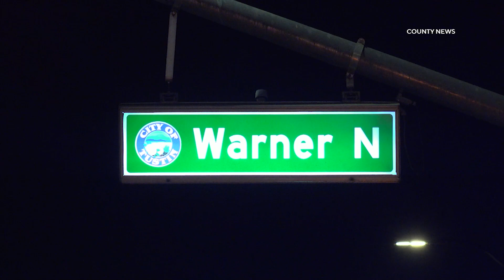Shooting Victim Transported After Leading Officers On Pursuit | Tustin, CA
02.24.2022 | 8:29 PM | TUSTIN - A shooting victim was transported to a hospital after leading officers on a pursuit, Thursday night.

The chase began when officers attempted to stop a silver Lexus sedan with apparent bullet holes on the driver's side somewhere in Tustin around 8:30 PM.

The driver of the vehicle, who police say appeared to be in distress, failed to yield to officers and led them on a brief pursuit that ended on Warner Avenue near Tustin Ranch Road at the The District around 8:45 PM.

When the chase ended officers discovered the driver had been struck by gunfire and began life-saving medical care.

Firefighter paramedics later transported the driver to an area hospital for treatment. Their condition was not immediately known.

It was unclear where the driver was shot or what led up to the shooting but police continuing to investigate.

Anonymous tips can be submitted through the Orange County Crime Stoppers by calling (855) TIP-OCCS or by visiting their